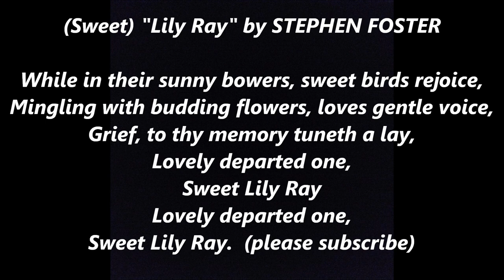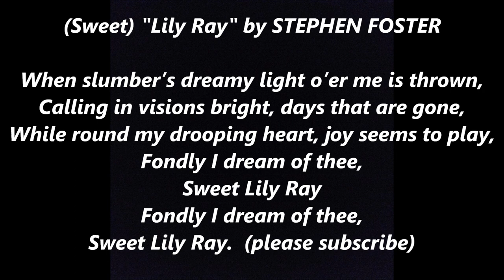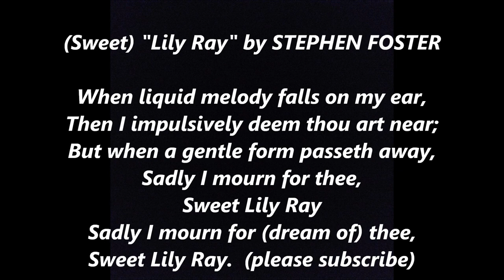LILY RAY STEPHEN FOSTER Lyrics Words best top popular favorite SWEET STEVEN Sing Along Song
Lily Ray or Sweet Lily Ray by STEPHEN FOSTER

1. While in their sunny bowers,
Sweet birds rejoice,
Mingling with budding flowers,
Loves gentle voice,
Grief, to thy memory
Tuneth a lay,
Lovely departed one,
Sweet Lily Ray
Lovely departed one,
Sweet Lily Ray.
2.
3.
When slumber’s dreamy light
O’er me is thrown,
Calling in visions bright,
Days that are gone,
While round my drooping heart,
Joy seems to play,
Fondly I dream of thee,
Sweet Lily Ray
Sweet Lily Ray
When liquid melody
Falls on mine ear,
Then I impulsively
Deem thou art near;
But when a gentle form
Passeth away,
Sadly I mourn for thee,
Sweet Lily Ray
Sweet Lily Ray.

Stephen Collins Foster (July 4, 1826 – January 13, 1864), known as "the father of American music", was an American songwriter known primarily for his parlor and minstrel music. Foster wrote over 200 songs; among his best-known are "Oh! Susanna", "Hard Times Come Again No More", "Camptown Races", "Old Folks at Home" ("Swanee River"), "My Old Kentucky Home", "Jeanie with the Light Brown Hair", "Old Black Joe", and "Beautiful Dreamer". Many of his compositions remain popular more than 150 years after he wrote them. His compositions are thought to be autobiographical. He has been identified as "the most famous songwriter of the nineteenth century" and may be the most recognizable American composer in other countries. His compositions are sometimes referred to as "childhood songs" because they have been included in the music curriculum of early education. Most of his handwritten music manuscripts are lost, but copies printed by publishers of his day can be found in various collections.

In 1846, Foster moved to Cincinnati, Ohio, and became a bookkeeper with his brother's steamship company. While he was in Cincinnati, Foster penned his first successful songs in 1848–1849, among them "Oh! Susanna", which became an anthem of the California Gold Rush. In 1849, he published Foster's Ethiopian Melodies, which included the successful song "Nelly Was a Lady" as made famous by the Christy Minstrels. A plaque marks the site of Foster's residence in Cincinnati, where the Guilford School building is now located.

Then he returned to Pennsylvania and signed a contract with the Christy Minstrels. It was during this period that Foster would write most of his best-known songs: "Camptown Races" (1850), "Nelly Bly" (1850), "Ring de Banjo" (1851), "Old Folks at Home" (known also as "Swanee River", 1851), "My Old Kentucky Home" (1853), "Old Dog Tray" (1853), and "Jeanie with the Light Brown Hair" (1854), written for his wife Jane Denny McDowell.

Many of Foster's songs were of the blackface minstrel show tradition popular at the time. Foster sought, in his own words, to "build up taste ... among refined people by making words suitable to their taste, instead of the trashy and really offensive words which belong to some songs of that order". Many of his songs had Southern themes, yet Foster never lived in the South and visited it only once in 1852, by riverboat voyage on his honeymoon on his brother Dunning's steamboat the Millinger, which took him down the Mississippi River to New Orleans.

In 1862 during the Civil War in a response to Abraham Lincoln's call for volunteers, Foster among other composers set the poem "We Are Coming, Father Abra'am" to music.

Foster's last four years were spent in New York City. Biographical information during this period of his life has not been located or remains lost, though correspondence to, from, and between other family members has been preserved.